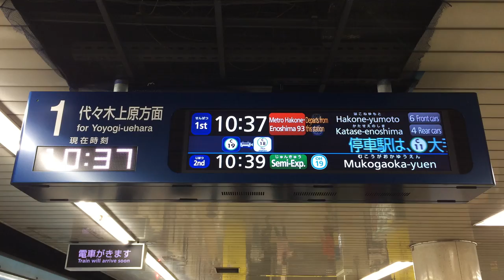メトロはこね・えのしま93号 東京メトロ千代田線 発車案内ディスプレイ(発車標) 北千住駅